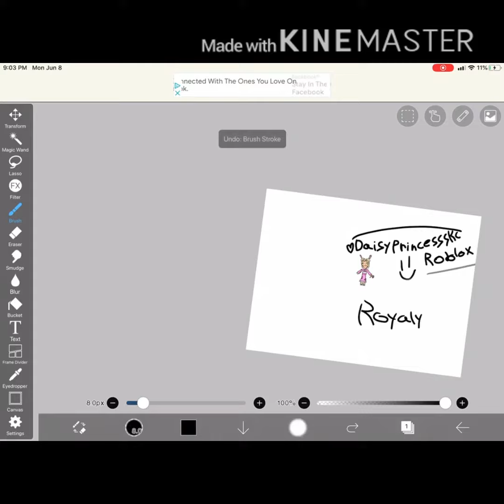Sorry it’s short buts it’s a video of drawling yeyy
Once again the music does not belong to me go follow her thorn Roblox ^~^